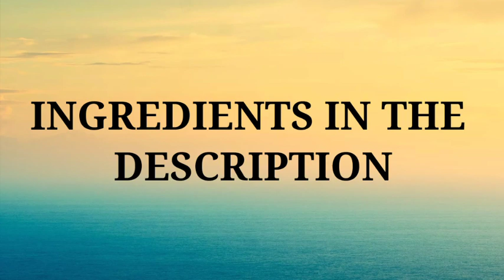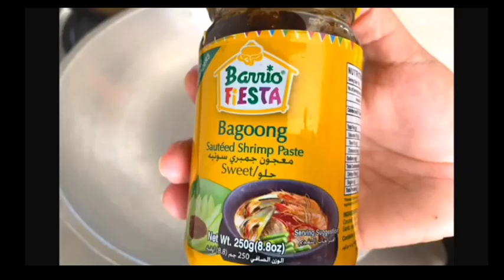Easy Pinakbet Recipe!! | Lutong Pinoy With Bagoong and pork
Pinakbet or pakbet is a popular vegetable dish in the Philippines which originated in Ilocos Region. It is cooked with a different variety of vegetables such as bitter melon, string beans, eggplants, okra, tomatoes, lima beans, etc. and flavoured with bagoong. My version would be a simplified version, no bitter melon as my kids doesn't like to eat bitter food. Please try my recipe and enjoy it with white rice. To God be the Glory! Ingredients: Kalabasa:about 1/4 kilo Talong 2 pcs Sitaw 5 to 6 Strings Okra -2 pcs Bitter Melon - 2 small pcs Bagoong 1 1/2 tablespoon Kamatis 1 pc Sibuyas-1 pc Bawang- 4 cloves Pamenta-1tsp Water 1/2 cup Oil for saute'ing Salt to taste Pork cubes Method: In a pan sauté garlic, onion and tomatoes in oil. Add pork cube pieces and bagoong. Once pork browned evenly, add water, cover with lid and simmer in low heat until pork is tender. Add string beans, okra and bitter melon, bring the heat to medium and cover for 5 minutes Add squash and cook until tender for about 2 minutes Lastly, stir in eggplants and again cover until vegetables are cooked. Season with pepper add fish sauce/salt if needed. Exodus 16:12 “I have heard the grumbling of the Israelites. Tell them, ‘At twilight you will eat meat, and in the morning you will be filled with bread. Then you will know that I am the LORD your God.’ To God Be The Glory!

Credits: Wealth of Wisdom